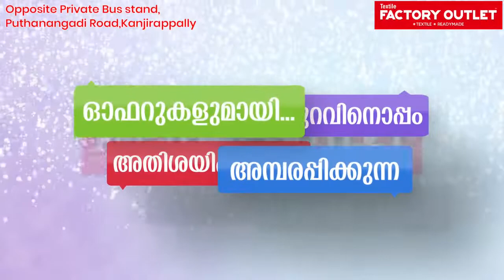വൃക്ക രേഗികള്‍ക്കായി സൗജന്യ ഡയാലിസിസ് സൗകര്യം | Block Panchayath Kanjirappally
കാഞ്ഞിരപ്പള്ളി:  ബ്ലോക്ക് പഞ്ചായത്തിലെ 2022-23 വര്‍ഷത്തെ ബജറ്റ് ബ്ലോക്ക് പഞ്ചായത്ത് വൈസ് പ്രസിഡന്റ് സാജന്‍ കുന്നത്ത് അവതരിപ്പിച്ചു. വിവിധ പദ്ധതികള്‍ക്കായി 49.94 കോടി രൂപ ചെലവ് വരുന്ന ബജറ്റാണ് അവതരിപ്പിച്ചത്.